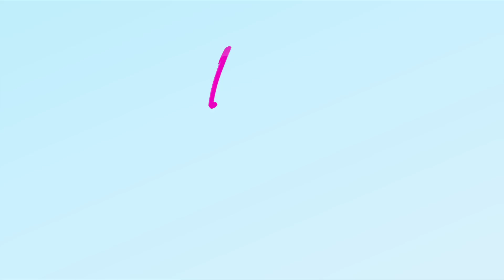ตัวอย่าง ไดอารี่ตุ๊ดซี่ส์ เดอะ ซีรีส์ Diary Tootsies The Series EP.10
แม้ว่ากอล์ฟจะติดเชื้อ HIV แต่ตุ๊ดผู้ได้ชื่อว่ามีสายพันธุ์แข็งแกร่งที่สุดก็ไม่ยอมพ่ายแพ้ต่อสิ่งใดในโลกนี้ ยังคงเชิดหน้าทำงานต่อไปอย่างเต็มประสิทธิภาพ แถมยังมีจ็อบพิเศษของบริษัทให้แก๊งตุ๊ดมาหารายได้พิเศษ  แต่งานนี้แก๊งตุ๊ดต้องมาเจอกับสุดยอดมนุษย์ป้าหัวหน้าฝ่ายบัญชีสุดเฮี้ยบของบริษัทที่กอล์ฟทำงาน ซึ่งตั้งตัวเป็นศัตรูกันตั้งแต่วินาทีแรกที่เห็นหน้า

งานนี้แก๊งตุ๊ดจะจัดการกับมนุษย์ป้าหัวหน้าฝ่ายบัญชีสุดเฮี้ยบได้ดุเด็ดเผ็ดมันส์ชนิดที่พริกสิบเม็ดยังเรียกพี่อย่างไร ติดตามกันได้ใน ไดอารี่ตุ๊ดซี่ส์ เดอะ ซีรีส์ วันเสาร์ที่ 26 มีนาคมนี้ เวลา 5 ทุ่ม ทาง GMM25

ดูไดอารีตุ๊ดซี่ส์ ย้อนหลังได้ที่ LINE TV

ติดตามข่าวคราวตุ๊ดได้ที่